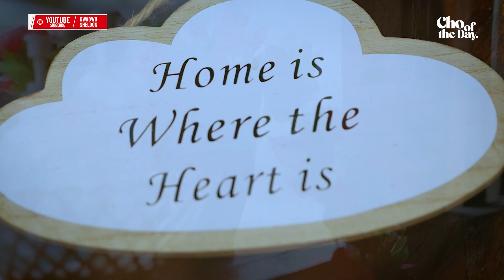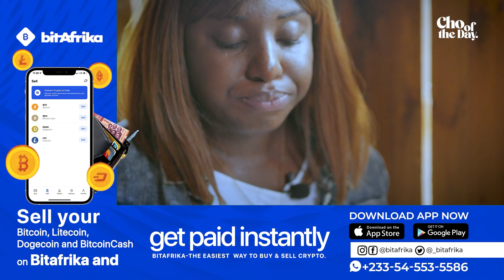This Restaurant Owner Brought America To Ghana Through Her All American Breakfast Restaurant 😍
This Breakfast Cafe located in Dzorwulu, is serving up everything American! From waffles to American Pancakes, to bacon and sausages, this take out and delivery restaurant offers a wide range of delicious American breakfast items.

DM  @blossomcafegh to place your orders